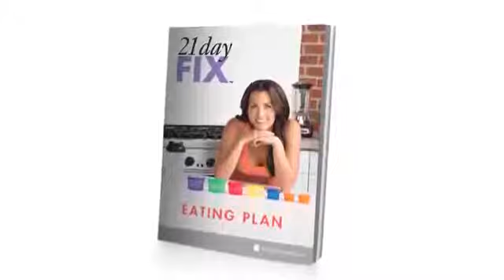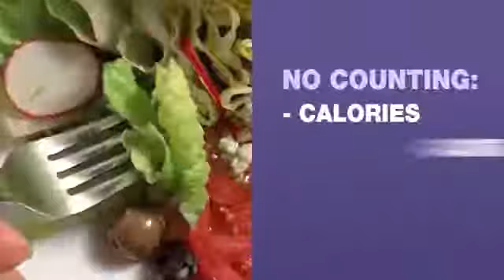21 Day Fix preview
A 21-day program of simple portion control and 30-minute workouts that anyone can do. Simple, fast weight loss—no weighing food or counting calories, carbs, or points. You can lose up to 15 pounds in 21 days.